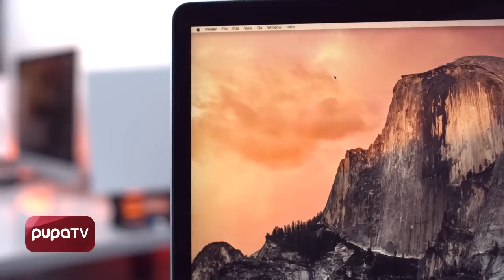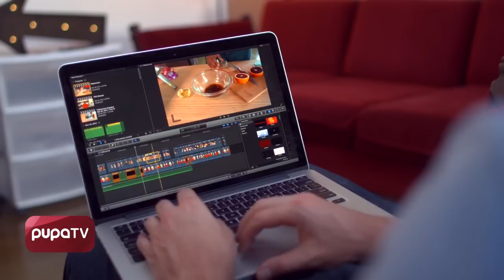MacBook Air mi, Retina ekranlı MacBook Pro mu?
Herkese merhaba, ben Göktuğ Gedik. Bu bölümde çok sık sorulan bir soruya cevap vermeye çalışacağız. MacBook Air mi, yoksa Retina ekranlı MacBook Pro mu? Hangisi kime daha uygun...